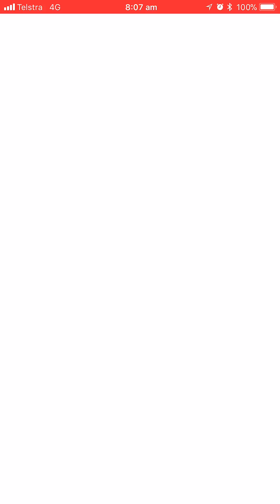Pokémon Go - Level 3 Raid - Omastar Solo (WB)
A nice weather boosted Omastar!